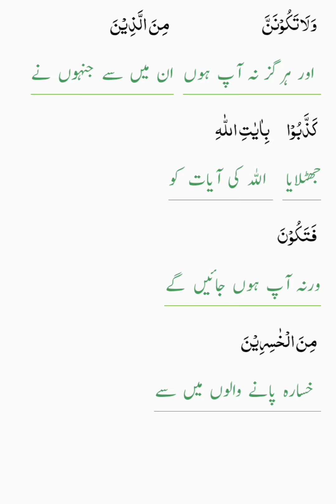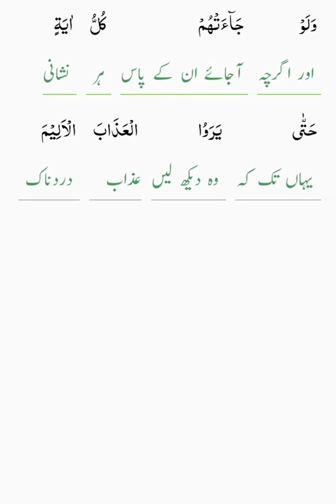Surah younas Ayat 93/97 Tarjmah tafseer// بنی اسرائیل کا شام کے علاقہ پر قبضہ اور تفرقہ بازی